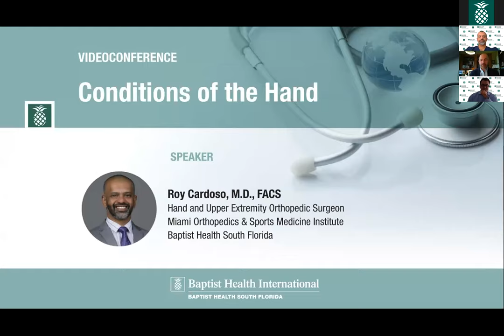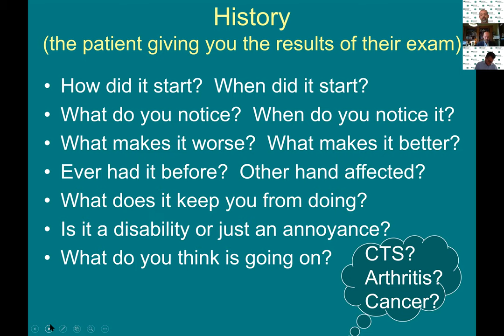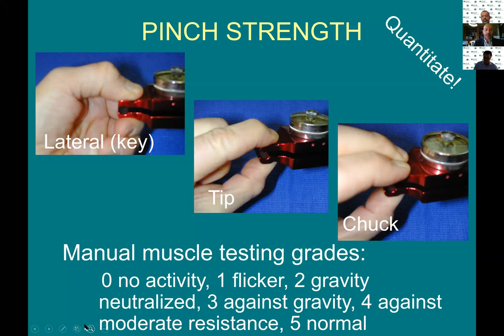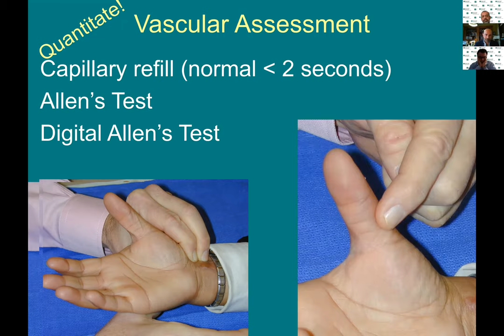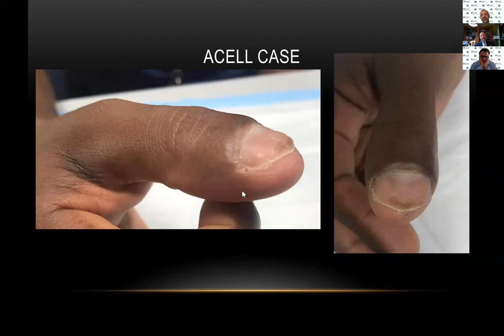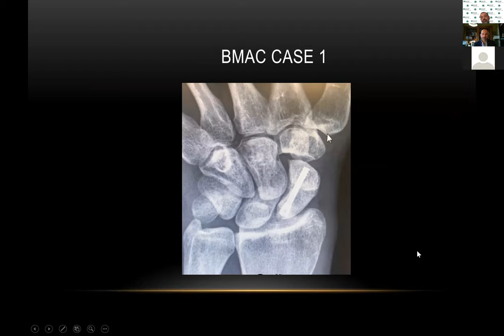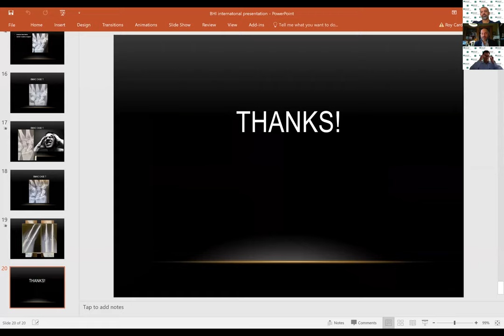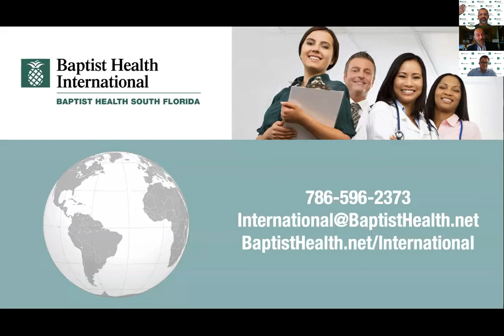Conditions of the Hand (Medical Lecture)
Baptist Health International Medical Schools Videoconference October 2020

Conditions of the Hand

Roy Cardoso, M.D., FACS
Hand and Upper Extremity Orthopedic Surgeon
Miami Orthopedics & Sports Medicine Institute

Original Broadcast Date:  October 14,, 2020, 5PM ET